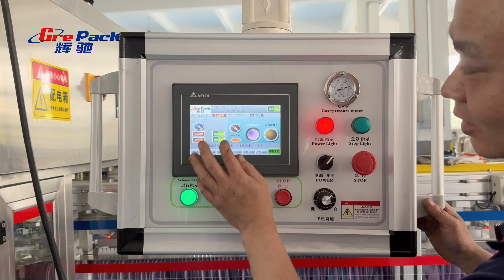Grepack Automatic Rotary Premade Spout Doypack Filling Capping Machine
Grepack Spout bag rotary filling and capping packaging machine